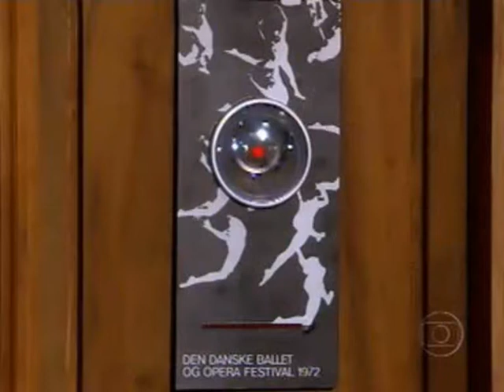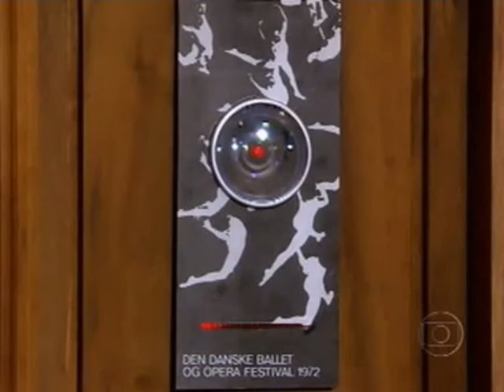Zeca volta para casa e tenta tranquilizar a Hélia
Cap 20 - C.3